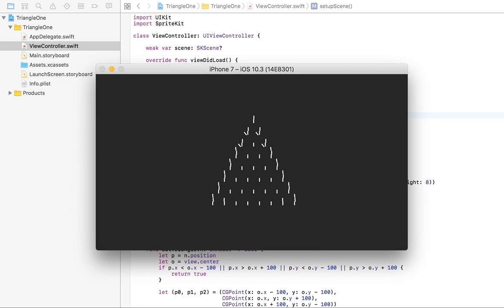Today's iOS sample no.1656 triangle one